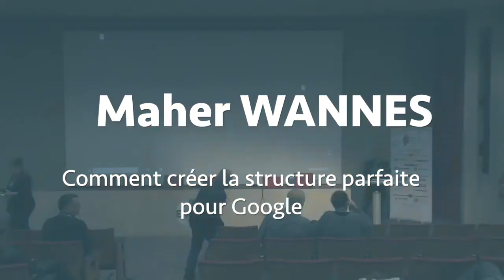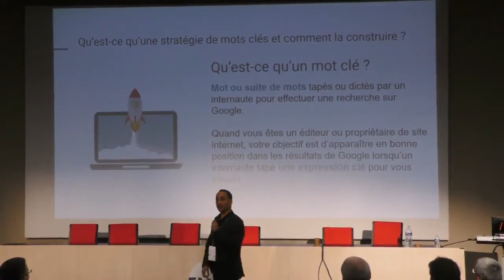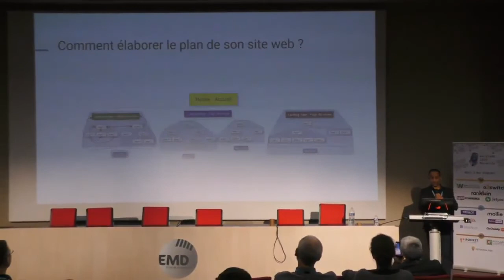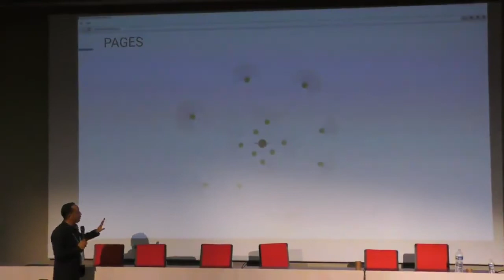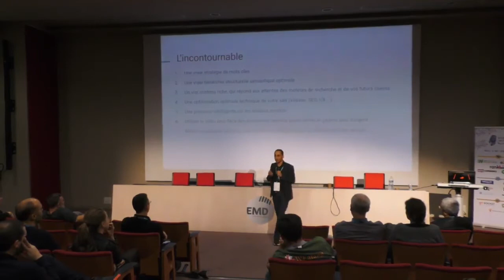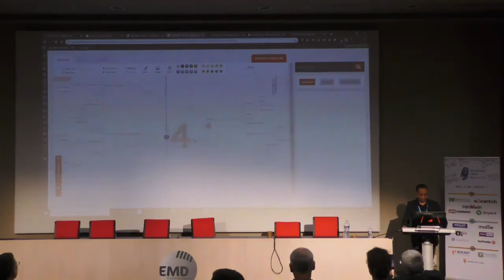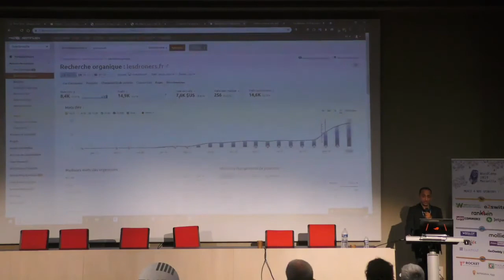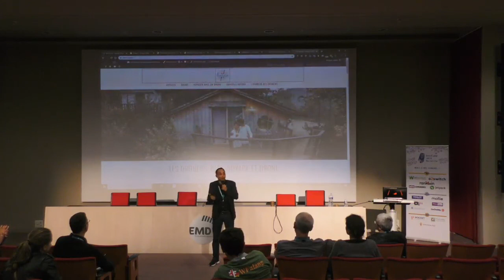Maher WANNES: Comment créer la structure parfaite pour Google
WordPress est une puissance de la nature ! Vous le saviez ça vous ? Comment construire le site parfait. Cette conférence traitera d’UX, de SEO, de copywriting mais aussi de webmarketing et du bon sens !